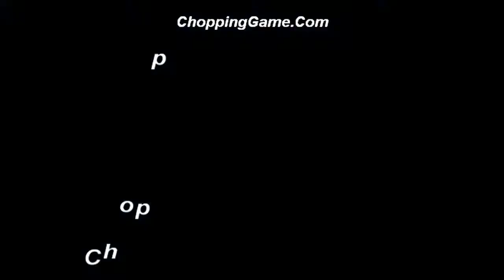Chief Keef - Kobe (Official HD Video)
Follow @ChoppingGame on twitter